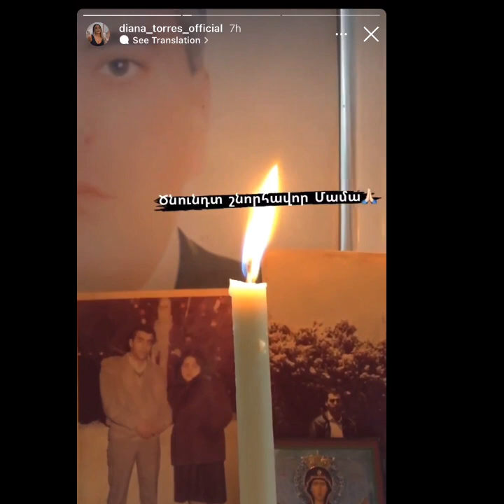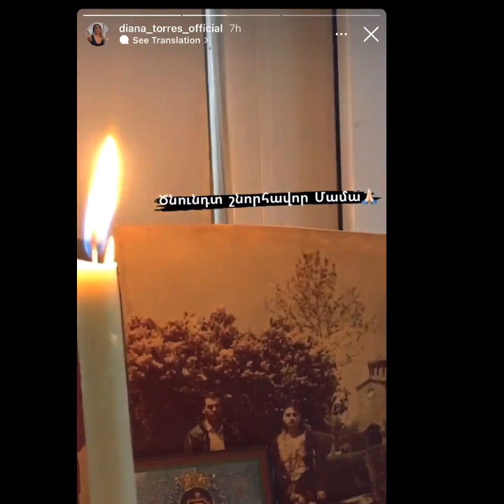Դիանա Տոռեսը մայրիկի մահվանից հետո, տեսեք՝ ոնց է շնորհավորել նրա ծնունդը